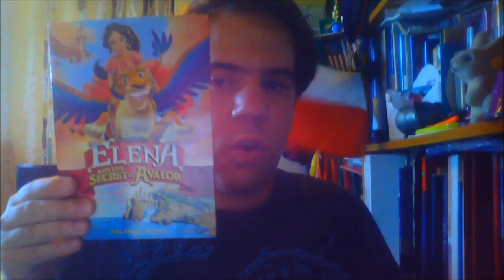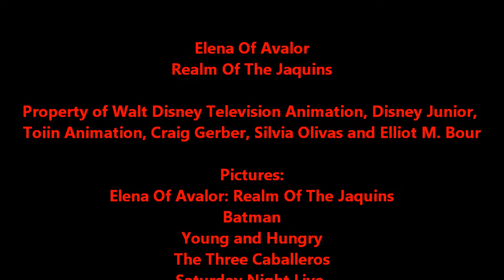Joshua Orro's Elena Of Avalor: Realm Of The Jaquins Blog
Today Joshua blogs Princess Elena's first TV Special WITHOUT Sofia, Realm Of The Jaquins